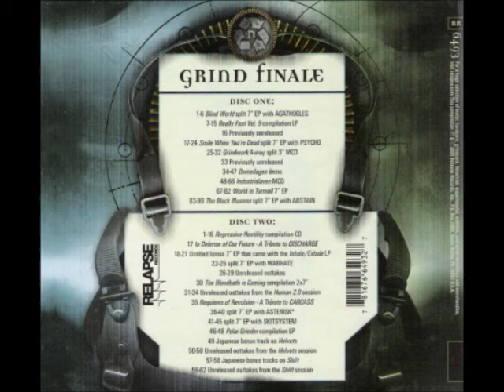Nasum - Losing Faith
Track 26 off the 2006 Compilation Album "Grind Finale" (CD 2 of 2) (Label: Relapse Records)

[LYRICS]
(Music & lyrics: Anders)

Losing faith - losing hope
Salute your misery - with some dope

All is gone - all is lost
But stand and be proud - at any cost